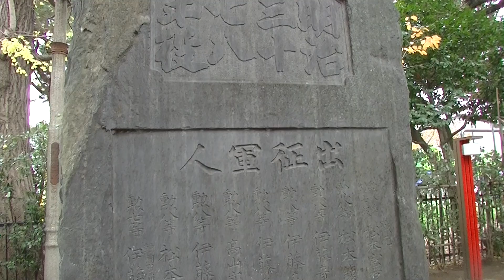大和町八幡神社 忠魂碑と日露戦役紀念碑 東京都中野区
2017/12/4 撮影　東京都中野区大和町2-30-3